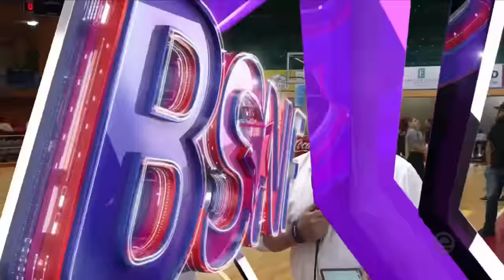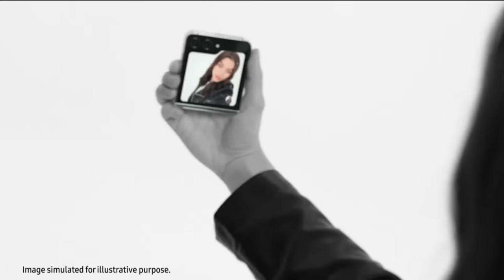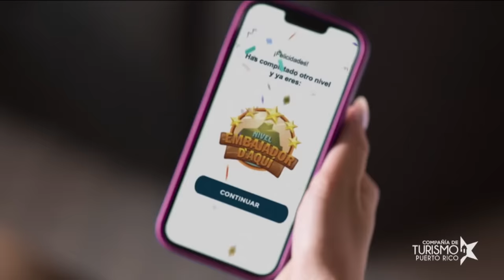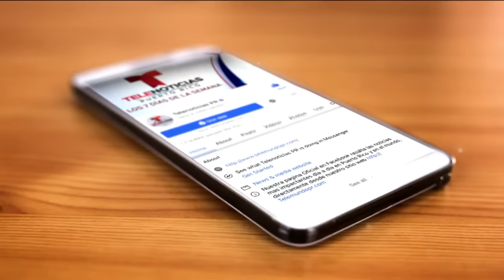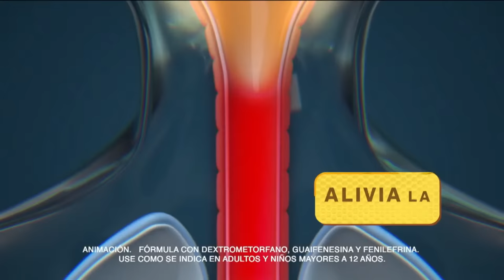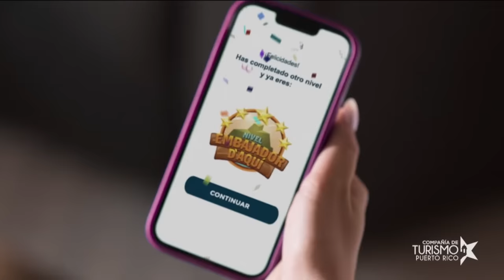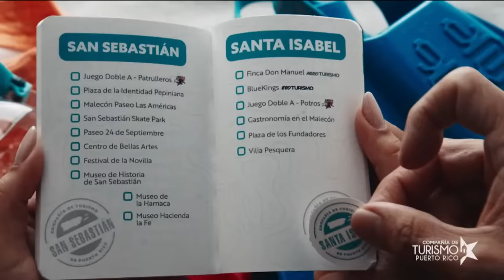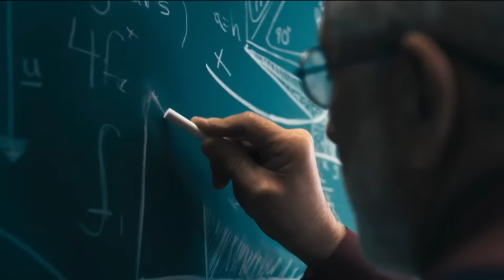Cuarto juego de la serie final del BSNF 🏀 Gigantes vs Atenienses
Segundo juego de la serie semifinal.